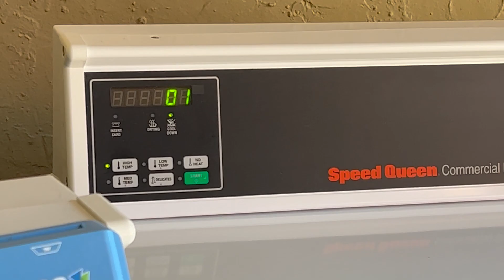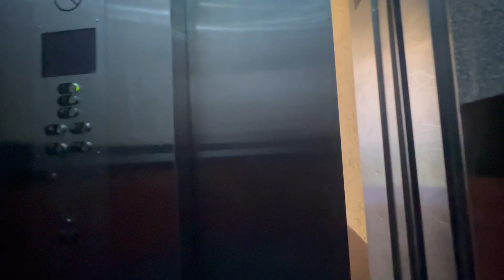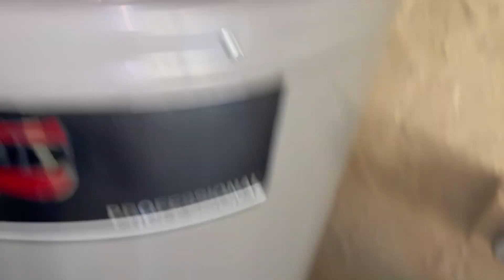Plumbing Video log 10/31/23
Done by 1pm & had rest of day off